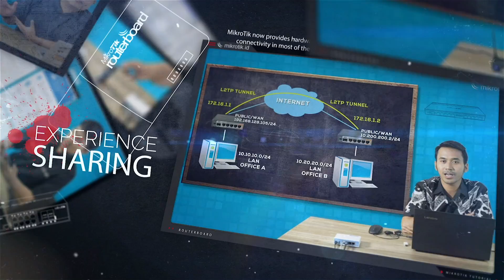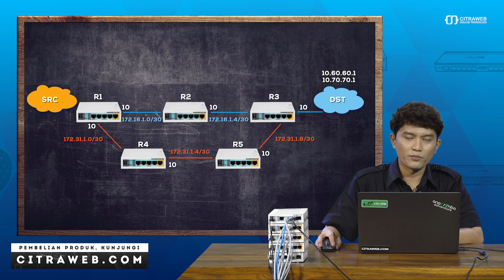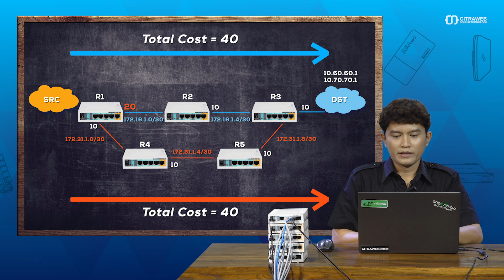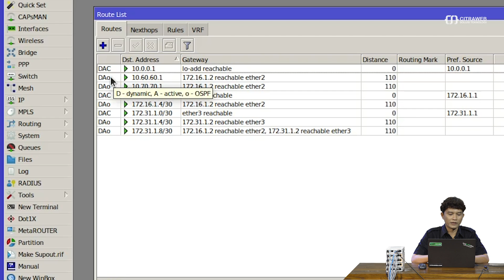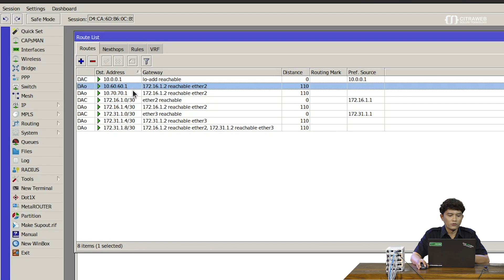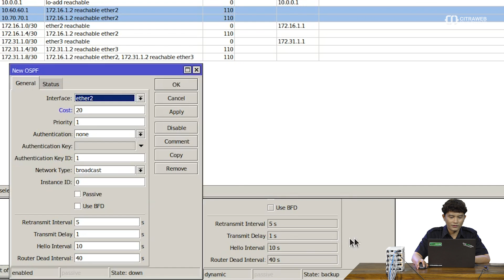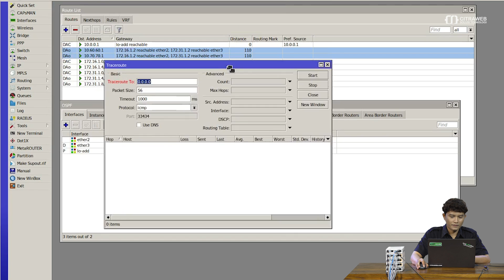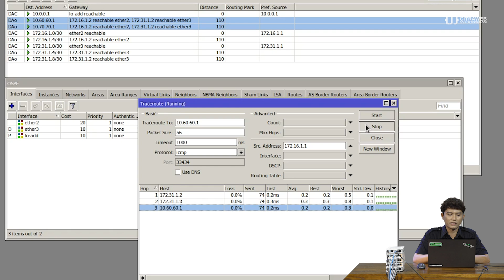Load Balance dengan OSPF - MIKROTIK REVIEW [ENG SUB]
Open Shortest Path First (OSPF) adalah sebuah protokol routing otomatis (Dynamic Routing) yang mampu menjaga, mengatur dan mendistribusikan informasi routing antar network mengikuti setiap perubahan jaringan secara dinamis. Pada jaringan OSPF, proses menetukan jalur akan melihat nilai dari OSPF matric. Defaultnya akan memilih jalur yang memiliki nilai OSPF matrix terkecil/terpendek atau bisa juga diartikan sebagai jalur prioritas. Nilai OSPF matix ini menggunakan parameter “Cost”. Untuk melakukan Loadbalance di jaringan OSPF kita akan bermain dengan parameter cost.